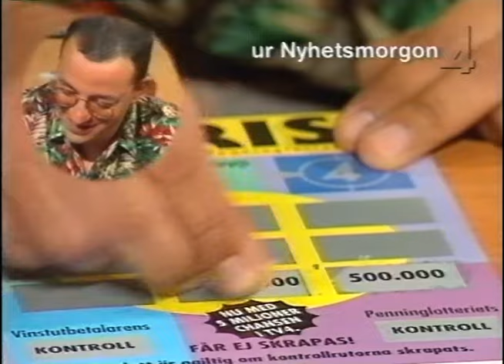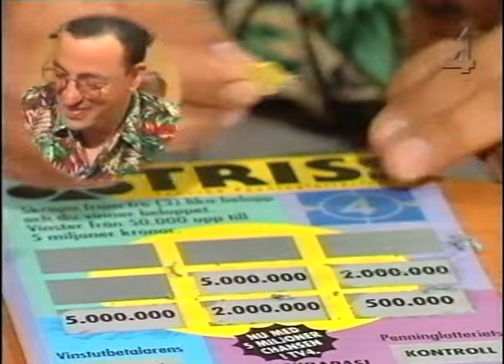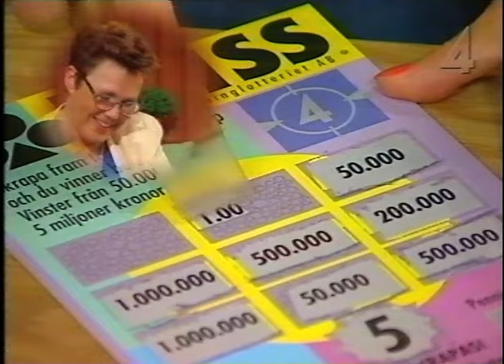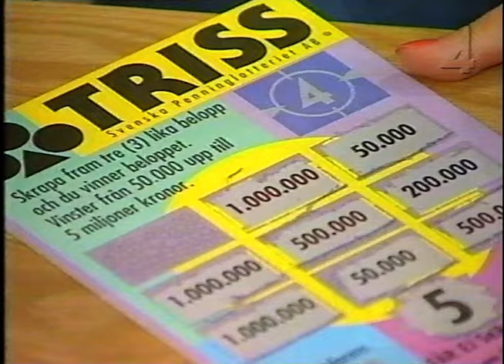Emmas Hus - Lotterivinnare (TV4 1997)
Om lotterivinnare